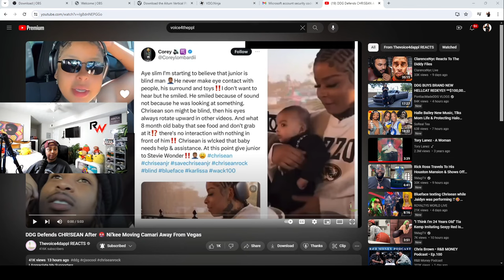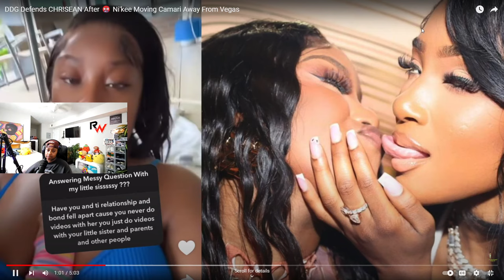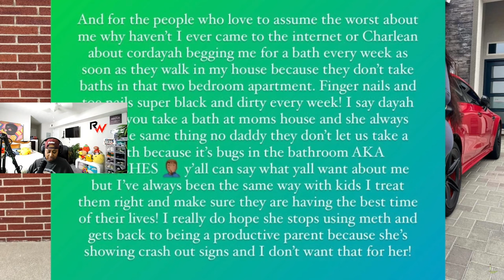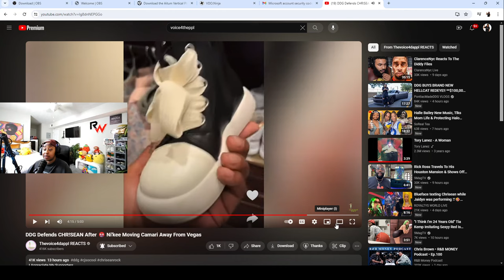DDG Defends CHR!SEAN After 🤬 Ni'kee Moving Camari Away From Vegas